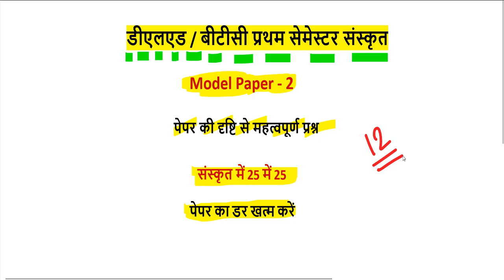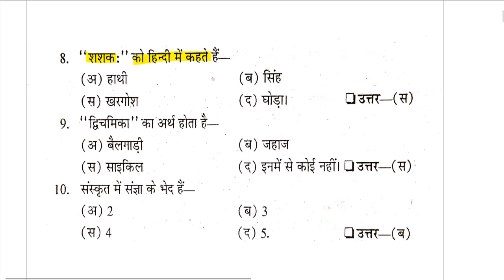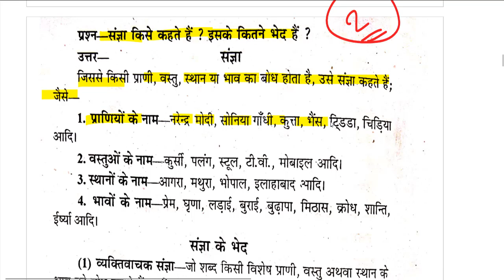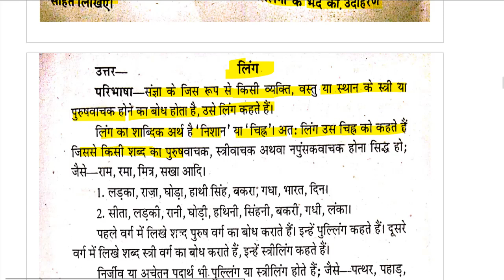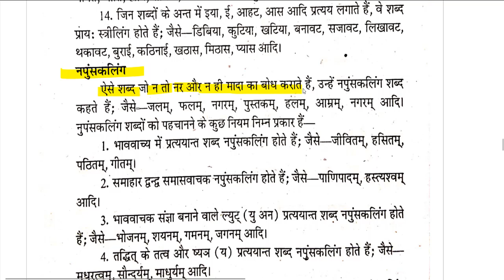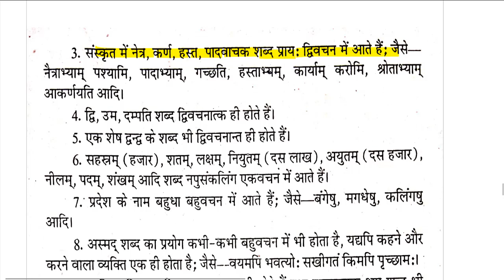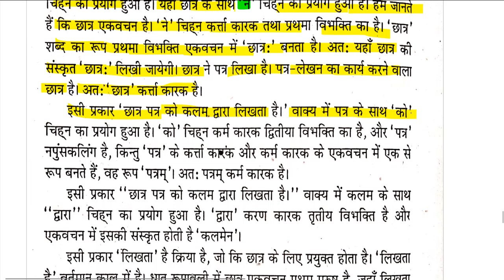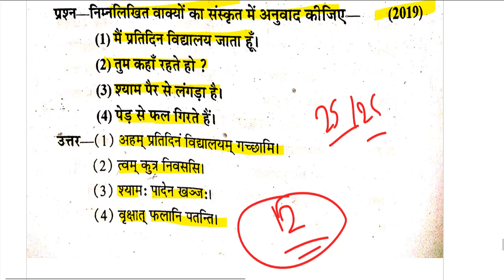updeled 1st semester Sanskrit // upbtc 1 first SEMESTER संस्कृत ( Sanskrit ) full syllabus 2019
UPDELED BTC 2 SEMESTER - संस्कृत ( Sanskrit ) Full Paper 2019

डीएलएड प्रथम सेमेस्टर संस्कृत ( Sanskrit )

Maths

semeste